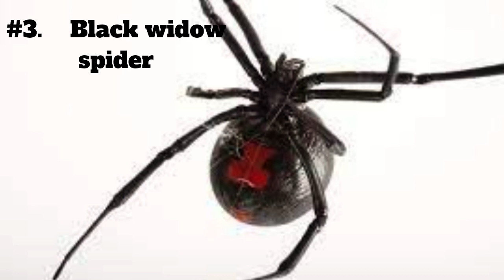THE DEADLIEST SPIDERS IN THE WORLD - Discovery Channel -(documentary)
In this video, we're going to be talking about some of the most venomous spiders in the world.

WARNING: This video is not for the faint of heart! If you're afraid of spiders, you might skip this one. But if you're curious about what makes these spiders so dangerous, buckle in – we're going to take a look!